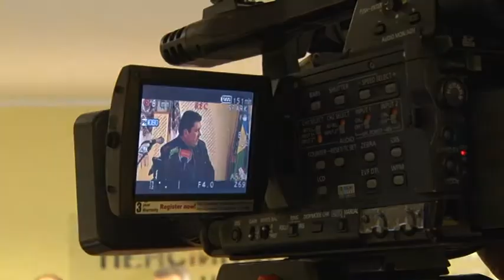Кожний четвертий житель Чернівецької області отримує пенсійне забезпечення